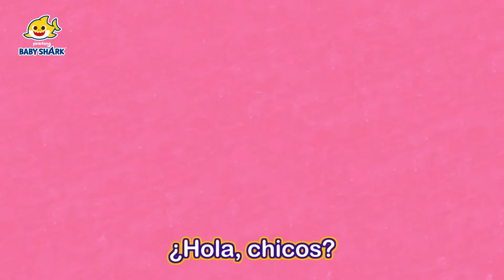Día de los Muertos con Tiburón Bebé y más canciones | Halloween|+Recopilación| Baby Shark en Español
¡Bú! 👻¡Feliz Halloween!
¡Verás qué divertido es celebrar Halloween con nosotros!
Es hora de cantar y bailar con Tiburón Bebé 🎃